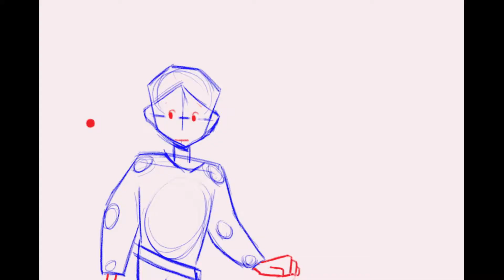1 año de practica animando / Feliz día de la animación 🏃🚶🧎‍♂️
Subí todo lo que pude rescatar de mi computadora sdkjnsdkds
Animar es algo muy bonito, siempre lo consideré como el siguiente paso a dibujar, es comenzar a dar vida a esos dibujos y contar historias con ellos que hagan que la gente se emocione y se interese por ellos, siempre va a fascinarme como algo tan insignificante como un dibujo o un grupo de pixeles pueda hacerme sentir tantas cosas distintas,  pinche trabajo cansado alv